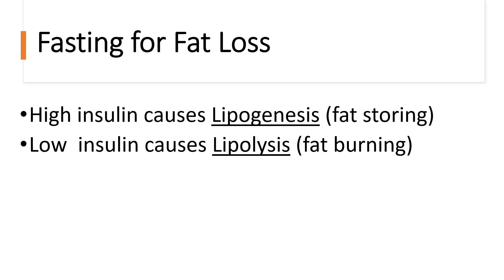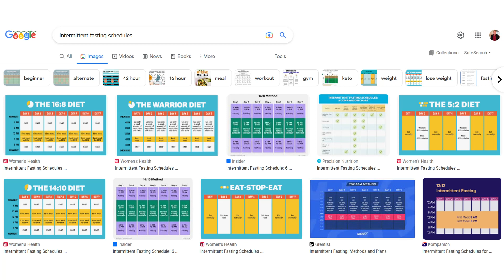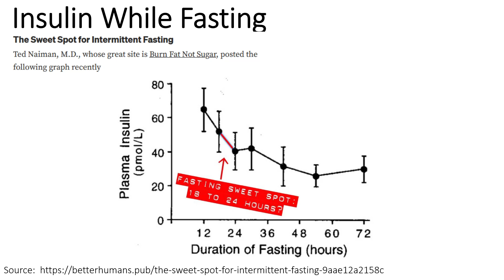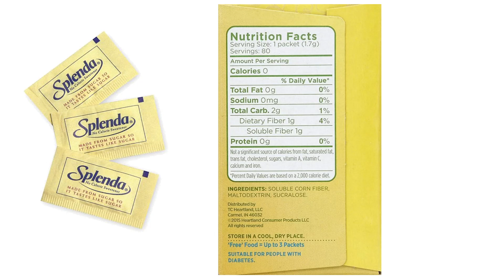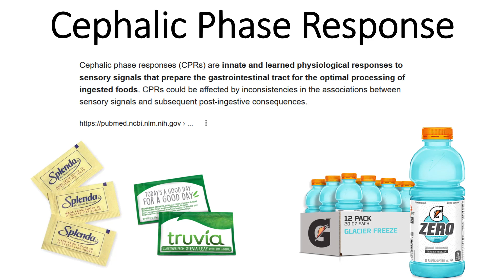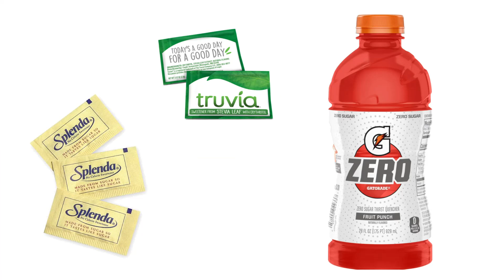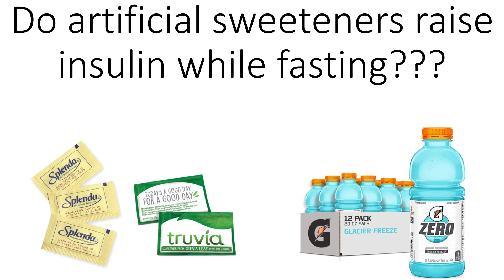Artificial Sweeteners while Fasting Insulin Series for Biohack Cephalic Phase Response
The intermittent fasting community thinks that artificial sweeteners can break your fast by spiking insulin through Cephalic Phase Response, thereby stopping Lipolysis (fat burning) and causing Lipogenesis (fat storage).

I decided to test this theory on myself with an insulin series test.  Here are the results!